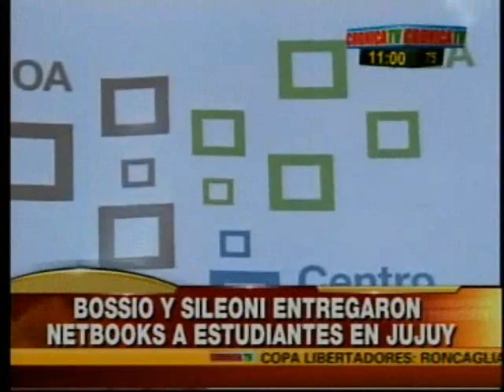Bossio y Sileoni entregaron netbooks de Conectar Igualdad en Jujuy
El director ejecutivo de ANSES Diego Bossio, junto al Ministro de Educación, Alberto Sileoni, entregaron netbooks del Programa Conectar Igualdad en la provincia de Jujuy.

La jornada comenzó con un acto en la Escuela de Comercio Nº 1, "Profesor Antonio Casas", en la que se entregaron 1934 netbooks a alumnos de escuelas secundarias públicas jujeñas. Bossio sostuvo que "Conectar Igualdad es una apuesta de nuestra Presidenta a la educación pública, que constituye un derecho para todos los chicos y una apuesta por la igualdad de oportunidades".

Además, destacó que "esta es una herramienta tecnológica para estar a la altura de un mundo en constante cambio".

Estuvieron presentes el ministro de Educación de la Nación, Alberto Sileoni; el gobernador local, Eduardo Fellner; el vicegobernador de la provincia, Guillermo Jenefes; el ministro de Educación de Jujuy, Rodolfo Alejandro Tecchi; el secretario de Educación de la Nación, Jaime Perzcyk; y los ministros de Educación de Catamarca, La Rioja, Salta, Tucumán, Santiago del Estero, entre otras autoridades.